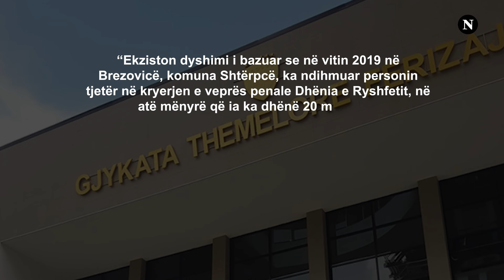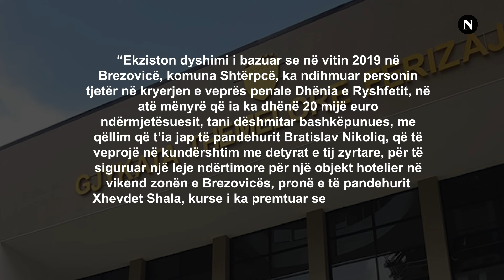U arrestua për rastin "Brezovica" dhe si i dyshuar për fajde - Kush është personi në video